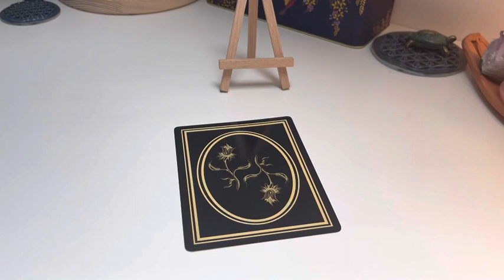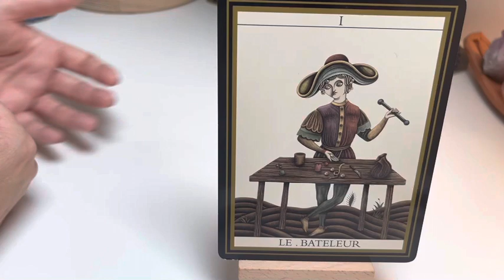Message du jour 🙏 Faites un pas !!🙏🤩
1🤩Et si tout était possible 🤩Que ferais-tu ?🙏
Si tu souhaites enfin créer la vie dont tu rêves
rejoins-moi sur le groupe sur le groupe privé j’ose ma vie  en répondant aux questions

2🤩pour la 4 ème année consécutive, je vous propose un calendrier de l’avent, il est en pré-commande jusqu’au 10 octobre 2022 au prix unique de 99 euros pour 25 surprises totalement personnalisées 🤗🙏

3🤩Si vous souhaitez en savoir plus sur mon  accompagnement lunaire

4🤩Pour me remercier et m’encourager
1 Likez 👍
3 Partagez les vidéos